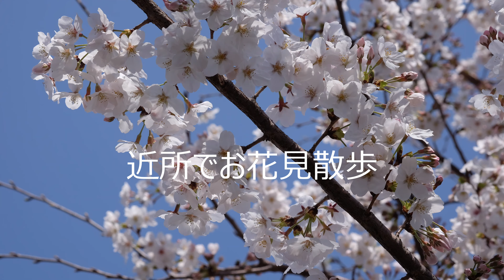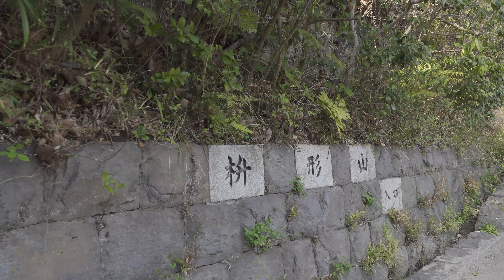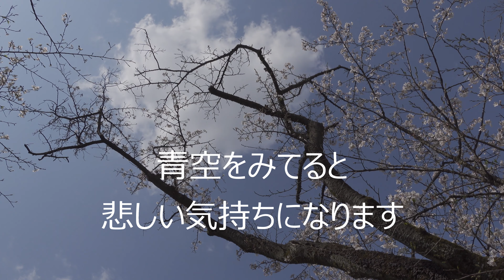[4K] 2021春、生田緑地でお花見散歩！